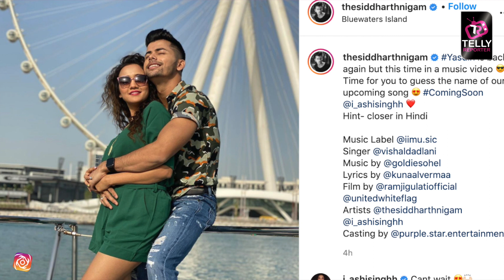Aladdin Fame Siddharth Nigam & Ashi Singh Reunite Once Again For This Project | Yasdin